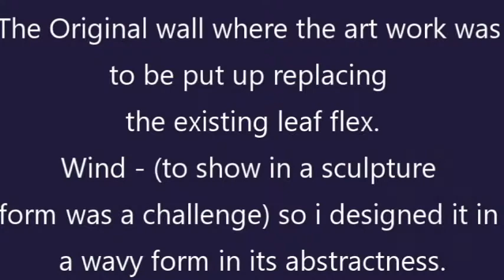Wind - My biggest ever art work | 325 sq ft single piece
Wind - My biggest ever work (single piece art work) done till date, this was done between Jan 2007 to June 2007, for a Bungalow in Khandala, Maharashtra, India

This art work was made in Fiberglass, and it measured 325 sq ft in total on a L shaped wall,14 x 6 feet on one side, and 12 x 20 feet on the other side, fixed at a height of 25 feet.

The Original wall where the art work was to be put up replacing the existing leaf flex. Wind - (to show in a sculpture form was a challenge) so I designed it in a wavy form in its abstractness.

This is the small Model that was made for Approval and Visualization of the Mural art work by the Client as to how it would look after Completion.

The Art Work was done at the site in many pieces and then joined to form a Single Piece Art Work. The Whole Design was made in clay first, and then the plaster mould, and then the final piece in Fiberglass (in pieces first) and then put together and installed at a height of 25 feet.